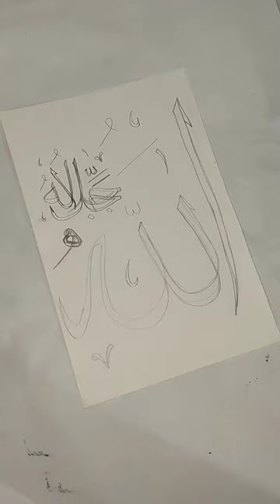Allah name in arabic calligraphy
Arabic calligraphy